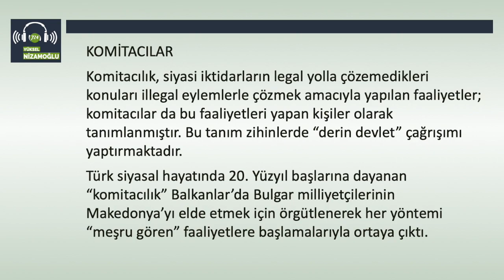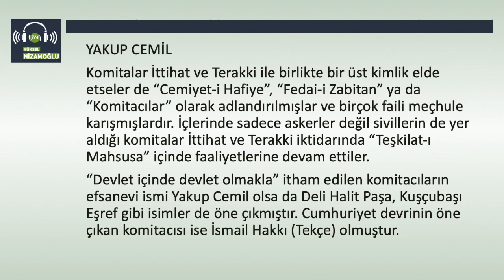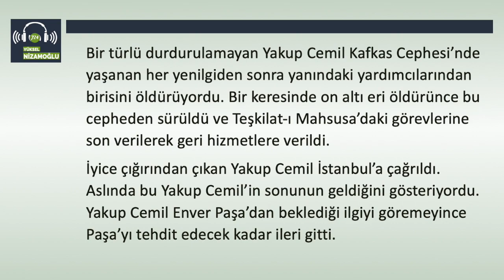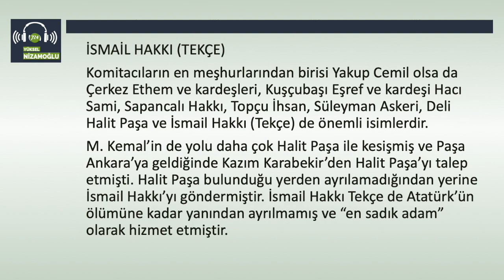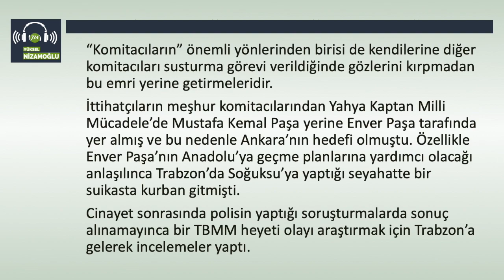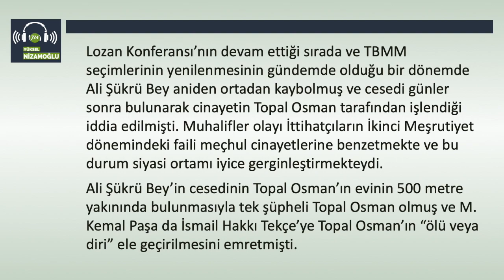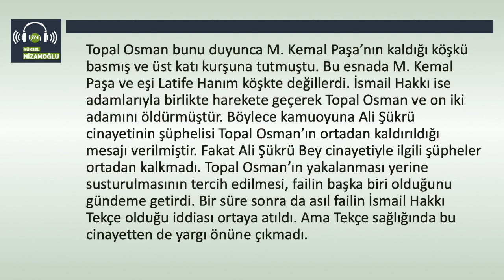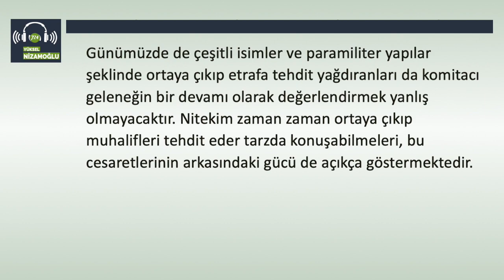Yakup Cemil’den İsmail Hakkı Tekçe’ye KOMİTACILAR [Yüksel Nizamoğlu - 10 Nisan 2019]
Cumhuriyetin ilk yıllarından itibaren görülen siyasi cinayetlerin en önemli özelliklerinden birisi üzerlerinin karartılarak birer “faili meçhul” olarak kalmalarıdır.

Son olarak Muhsin Yazıcıoğlu’nun bir helikopter kazasına kurban gitmesinde ve Diyarbakır’daki Tahir Elçi cinayetinde görüldüğü gibi günümüzde de aynı durum devam etmektedir.

Siyasi iktidarlar için “tehlikeli” görünen kişileri ortadan kaldırmayı amaçlayan siyasi cinayetlerin Osmanlı’dan devralındığı söylenilebilir. Özellikle Osmanlı’nın son döneminde komitacılarla örtüşen cinayetler cumhuriyete de intikal etmiş ve belki de bir geleneğe dönüşerek “devletin bekası için illegal yollara sapmayı ve adam öldürmeyi” vazife bilen anlayışla varlığını sürdürmüştür.

KOMİTACILAR

Komitacılık, siyasi iktidarların legal yolla çözemedikleri konuları illegal eylemlerle çözmek amacıyla yapılan faaliyetler; komitacılar da bu faaliyetleri yapan kişiler olarak tanımlanmıştır. Bu tanım zihinlerde “derin devlet” çağrışımı yaptırmaktadır.

Türk siyasal hayatında 20. Yüzyıl başlarına dayanan “komitacılık” Balkanlar’da Bulgar milliyetçilerinin Makedonya’yı elde etmek için örgütlenerek her yöntemi “meşru gören” faaliyetlere başlamalarıyla ortaya çıktı.

Bulgarları Makedon, Sırp ve Yunanlılar takip etti. Bulgar komitacıları Sofya merkezli olarak faaliyet gösteriyor, halk bu hareketlere destek vermeye zorlanıyordu. Böylece “Makedonya Makedonyalılarındır” ilkesi doğrultusunda bu hareket yaygınlaştı. Amaç Makedonya’nın önce özerk olması sonra da bağımsızlığa kavuşmasıydı.

Komitacıların en çok başvurdukları eylemler karışıklık çıkarmak ve suikastlar düzenlemekti. Her şeyi göze alan komitacılar “Ya İstiklal! Ya Ölüm!” sözünü slogan olarak benimsemişlerdi.

Osmanlı subayları ise bu faaliyetlere aynı yolla yani “komitalar” kurarak cevap verdiler.

Bu yapı “İttihat ve Terakki” ile bütünleşti ve İttihat ve Terakki her zaman “komite”, İttihatçılar da “komitacı” olarak adlandırıldı.

YAKUP CEMİL

Komitalar İttihat ve Terakki ile birlikte bir üst kimlik elde etseler de “Cemiyet-i Hafiye”, “Fedai-i Zabitan” ya da “Komitacılar” olarak adlandırılmışlar ve birçok faili meçhule karışmışlardır. İçlerinde sadece askerler değil sivillerin de yer aldığı komitalar İttihat ve Terakki iktidarında “Teşkilat-ı Mahsusa” içinde faaliyetlerine devam ettiler.

“Devlet içinde devlet olmakla” itham edilen komitacıların efsanevi ismi Yakup Cemil olsa da Deli Halit Paşa, Kuşçubaşı Eşref gibi isimler de öne çıkmıştır. Cumhuriyet devrinin öne çıkan komitacısı ise İsmail Hakkı (Tekçe) olmuştur.

Yakup Cemil İttihatçıların “tetikçisi” olarak görülmüş ve orduda bile korku salmış birisidir. Nitekim görüldüğü yerde “savulun Yakup Cemil geliyor” denilip herkesin sağa sola kaçıştığı rivayet edilmektedir.

Yakup Cemil İttihatçıların Makedonya’daki çetecilik faaliyetlerine iştirak etmiş ve Meşrutiyetin ilanı sonrasında İstanbul’a gelmişti. İttihat ve Terakki devrinde işlenen siyasi cinayetlerde hep onun adı öne çıktı. Örneğin muhalif gazeteci Ahmet Samim Bey’in öldürülmesinde cinayetin Yakup Cemil tarzı olduğu söylendi. Babıali Baskını’nda Harbiye Nazırı Nazım Paşa onun silahından çıkan kurşunlarla can verdi. Bu olayla şöhreti iyice artsa da bir taraftan da iyice başına buyruk oldu.

Bir türlü durdurulamayan Yakup Cemil Kafkas Cephesi’nde yaşanan her yenilgiden sonra yanındaki yardımcılarından birisini öldürüyordu. Bir keresinde on altı eri öldürünce bu cepheden sürüldü ve Teşkilat-ı Mahsusa’daki görevlerine son verilerek geri hizmetlere verildi.

İyice çığırından çıkan Yakup Cemil İstanbul’a çağrıldı. Aslında bu Yakup Cemil’in sonunun geldiğini gösteriyordu. Yakup Cemil Enver Paşa’dan beklediği ilgiyi göremeyince Paşa’yı tehdit edecek kadar ileri gitti.

Yakup Cemil’in gözden düşmesinin önemli bir nedeni olarak Atatürk’ün Falih Rıfkı Atay’a anlattığı bir hadiseden bahsedilir. Hikmet Bayur da “Atatürk’ün Hayatı ve Eseri” adlı kitabında “Komutanlar Komplosu” başlığıyla bu hadiseye yer vermiştir.

Buna göre Yakup Cemil bir darbe yaparak Enver Paşa’yı devirmek ve M. Kemal Paşa’yı Sadrazam yapmak istemişti. Ancak darbe planı haber alınınca tutuklanarak bugün İstanbul Üniversitesi’nin merkez binası olan Bekirağa Bölüğü’ne konuldu.

Hakkında idam kararı verildi ve kurşuna dizildi. Efsaneler ölümünden sonra da devam etmiş, rivayete göre Yakup Cemil’in yere akan kanları “İttihat  Terakki” yazmıştı.